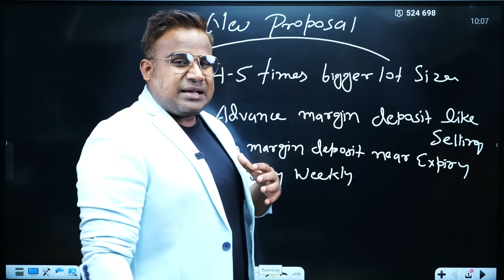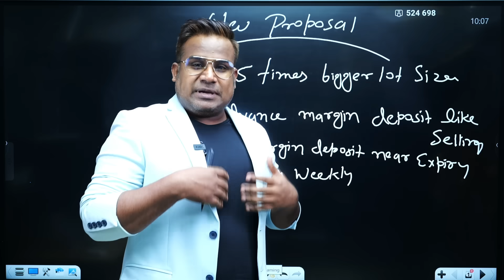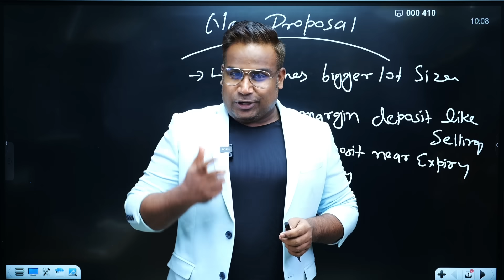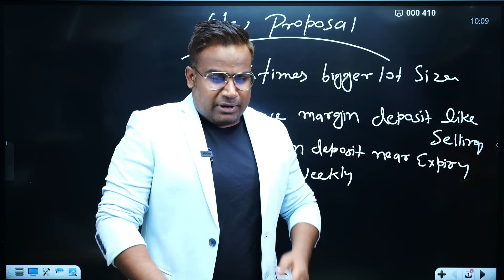अब Option Trading बंद | SEBI New Rule for F&O | SAGAR SINHA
☑️ Invest In Mutual Fund SIP, SWP, Stocks | Open FREE Demat Account - AngleOne

☑️The Real Rich Book IN Hindi - Amazon